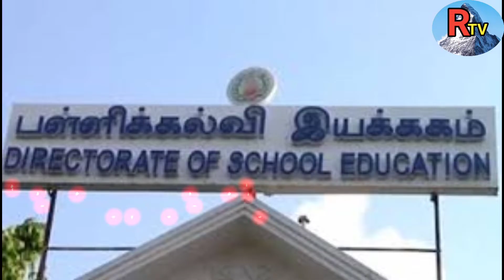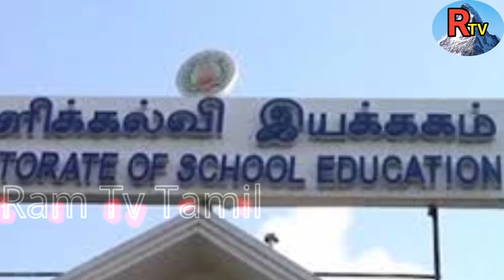🔴 Breaking news, school education,120 CEO depromotion in tamil, ram tv tamil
school education
ram tv tamil